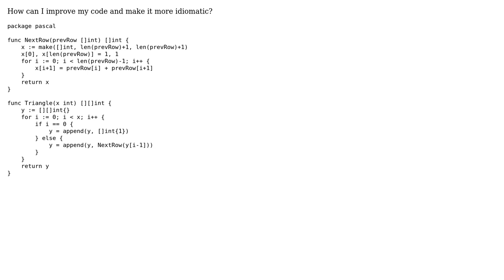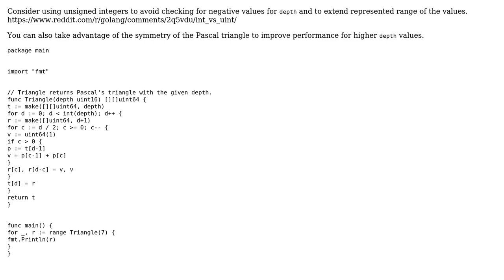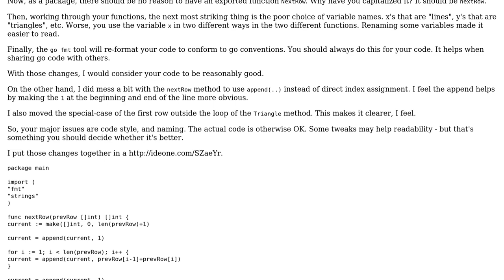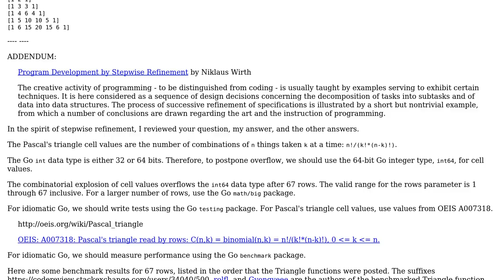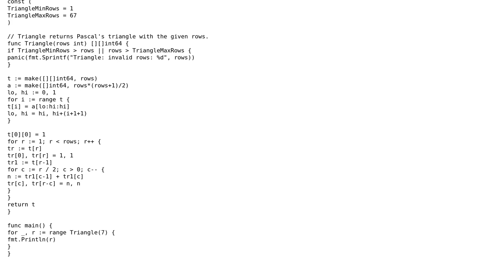Code Review: Golang implementation of Pascal's triangle (3 Solutions!!)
Code Review: Golang implementation of Pascal's triangle

With thanks & praise to God, and with thanks to the many people who have made this project possible! | Content (except music & images) licensed under CC BY-SA | Music | Images & others | With thanks to user rolfl user peterSO user Gyongyeee user aarti and the Stack Exchange Network Trademarks are property of their respective owners. You are responsible for your own actions.